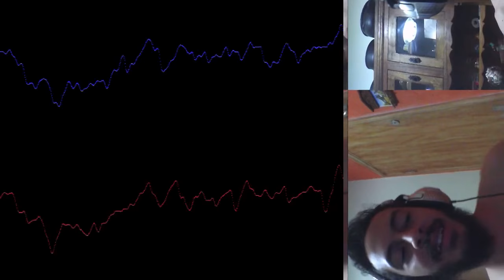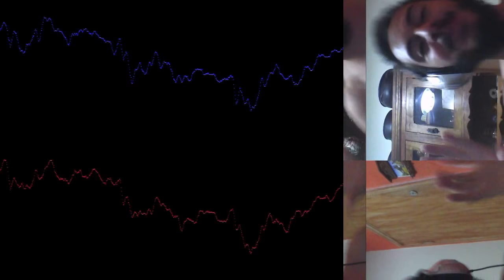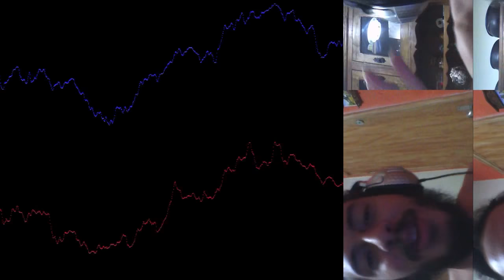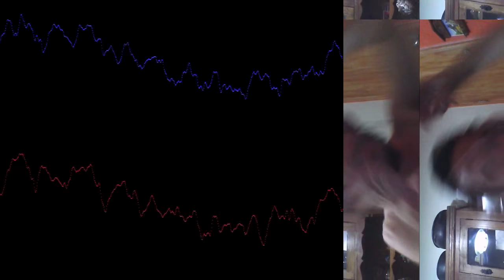Cairo Braga - Sussurram Meu Nome [FAWM 2018 Demo]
terceira canção, primeira demo do meu FAWM 2018. resultado de um SuperSkirmish. letra e notas do autor